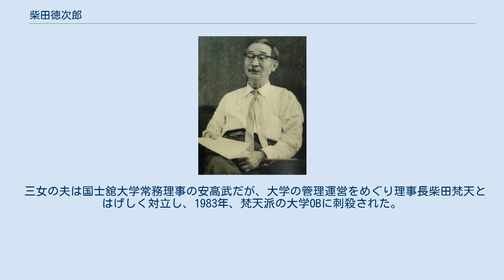柴田徳次郎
1956年 柴田 德次郎（しばた とくじろう、1890年12月20日 - 1973年1月26日）は、日本の保守思想家で教育者。
国士舘創立者であり、総長・理事長・学長を歴任した。
正四位勲二等瑞宝章受章。
経済学博士。
 国士舘の設立を協議する有志　前列左から頭山満、野田卯太郎、渋沢栄一、徳富蘇峰、後列左から花田半助、渡辺海旭、柴田徳次郎 福岡県那珂郡別所村（現:那珂川市別所）出身。
父親の破産によって苦学を強いられるが、周囲の支援によって16歳で上京、正則英語学校に進学。
新聞配達員をしながら勉学に励み、芝中学校3年生の編入試験に合格。
渡辺海旭や長谷川良信と出会う。
芝中学在籍中の牛乳配達を通じて頭山満、野田卯太郎と面識を持つ。
旧制第二高等学校を受験するが二度不合格に終わり、1912年、早稲田大学に入学。
緒方竹虎・中野正剛・中山博道の知遇を得て、1913年、青年大民団を組織する。
1917年11月4日、大民団の私塾として国士舘を創設する。
1919年11月、財団法人を設立すると同時に、高等部を設立。
 1946年に公職追放を受けるも、1953年に追放解除となり、1958年、国士舘大学（体育学部）を開設した。
1973年1月26日、83歳で死去。
墓所は、国士舘大学世田谷キャンパス内にある。
 柴田の思想は、吉田松陰や佐倉惣五郎の影響を受けたものとされる。
 三女の夫は国士舘大学常務理事の安高武だが、大学の管理運営をめぐり理事長柴田梵天とはげしく対立し、1983年、梵天派の大学OBに刺殺された。